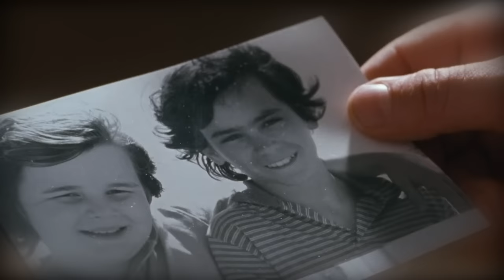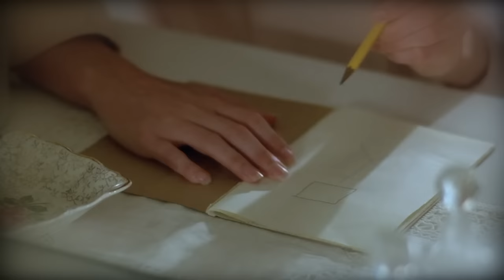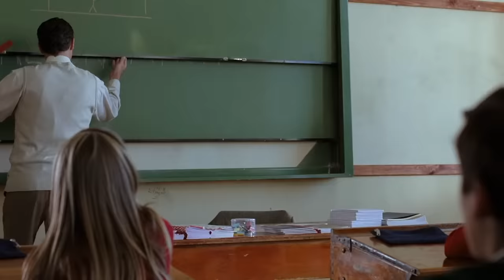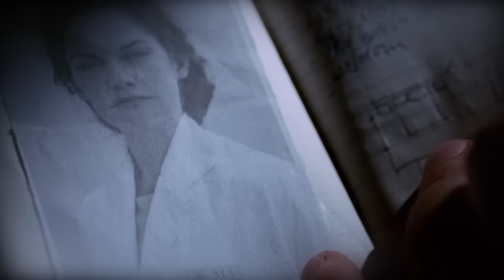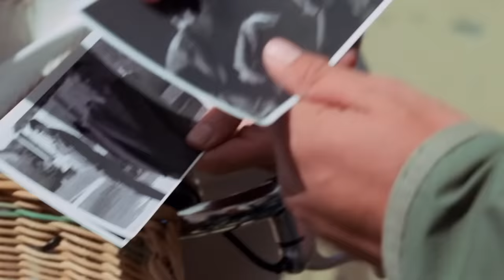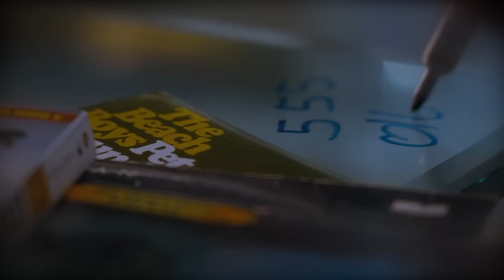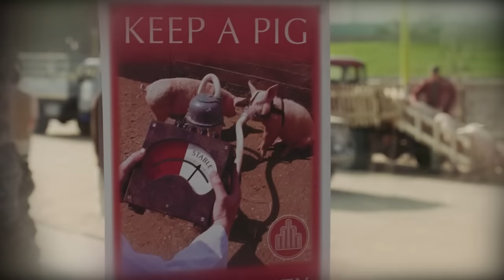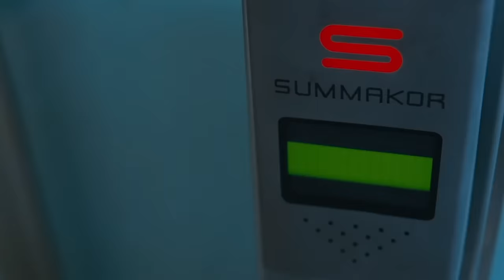Government Brings 2000 People to Desert For Horrifying Experiment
The film is quite complicated, it is not always immediately clear what is real and what is a memory or hallucination. Especially when it comes to the same characters. But everything is redeemed by a rather unpredictable finale, which explains all the strangeness of the plot.